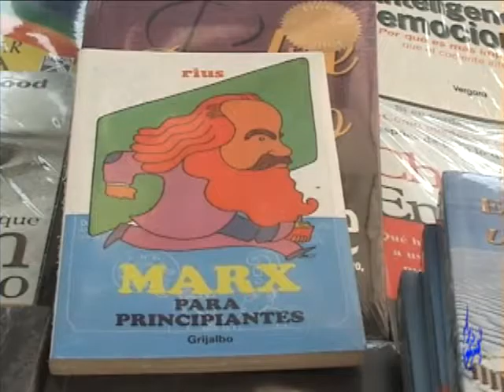Noticias 06 de octubre 2011